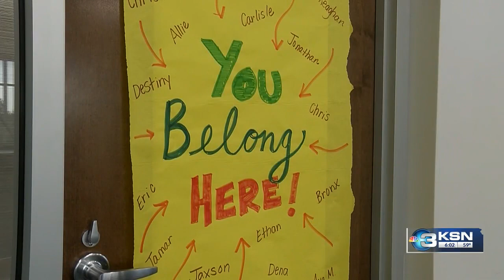Andover schools preparing for students return